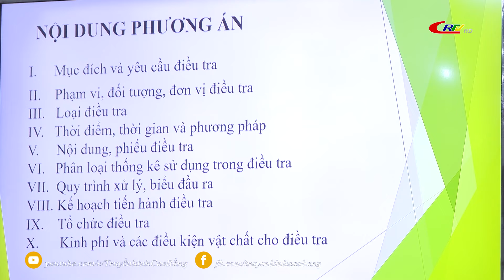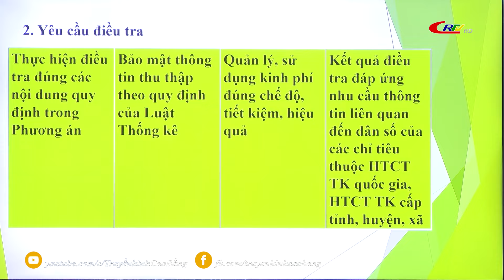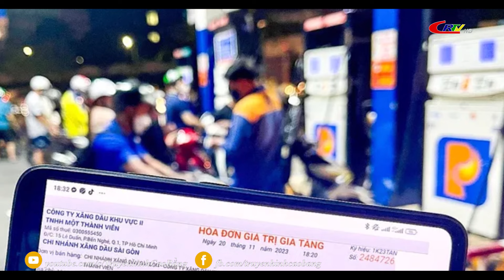Bản tin 16h00 ngày 19/03/2024